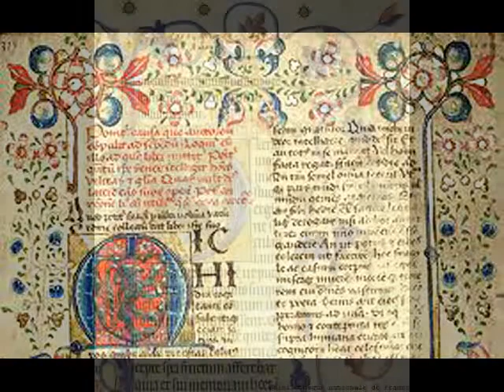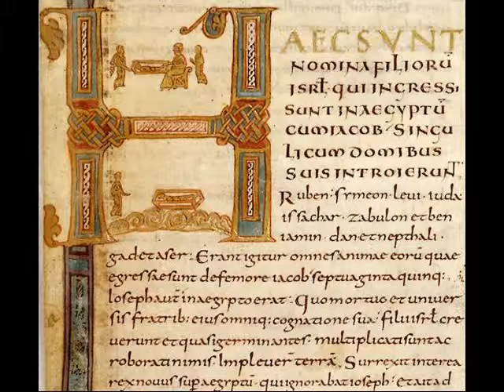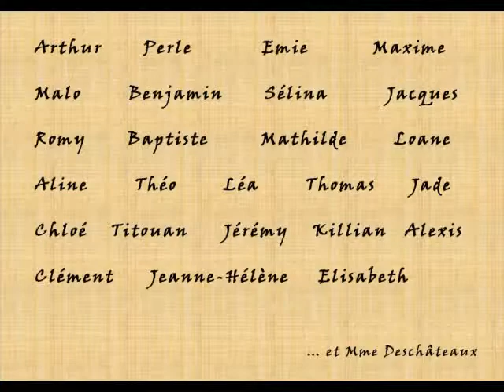Ad mortem festinamus 5°D